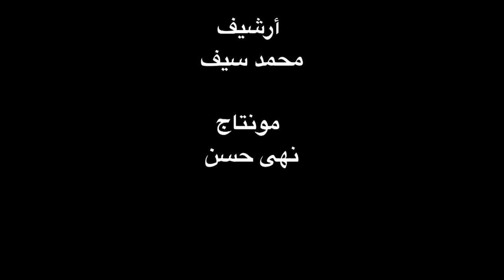‎في اليوم ده ‫-١٤ يناير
انتاج ٢٠١٤